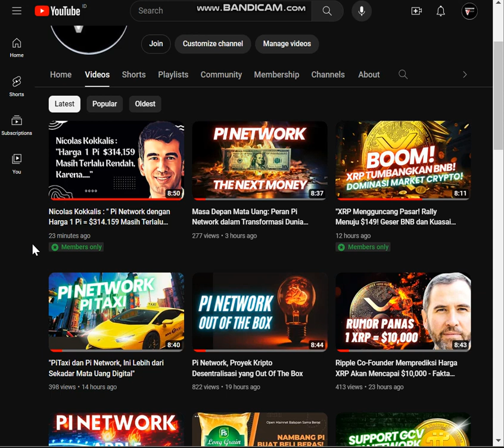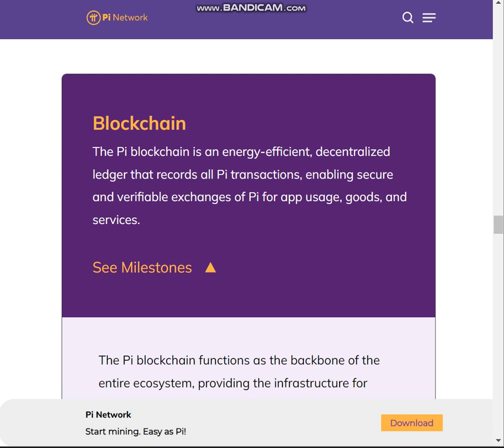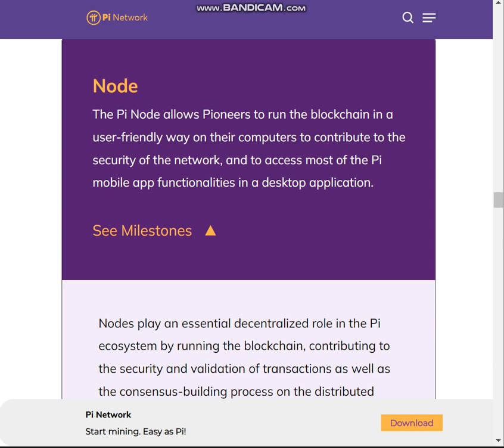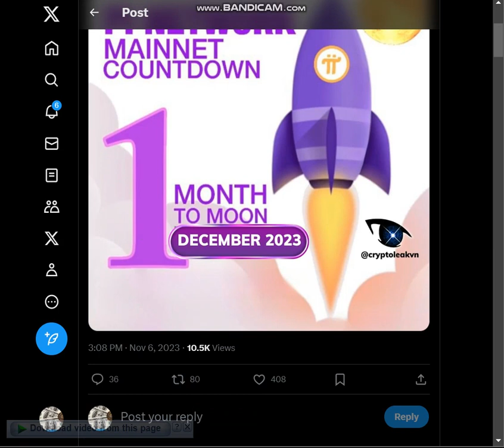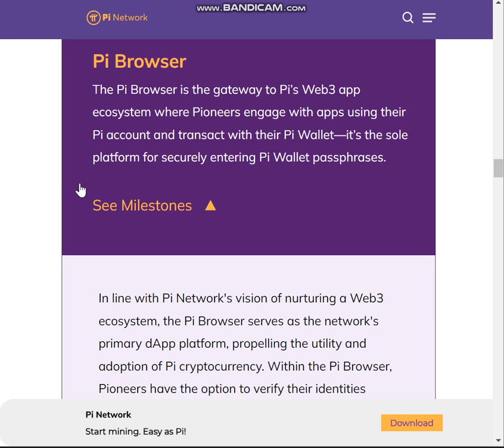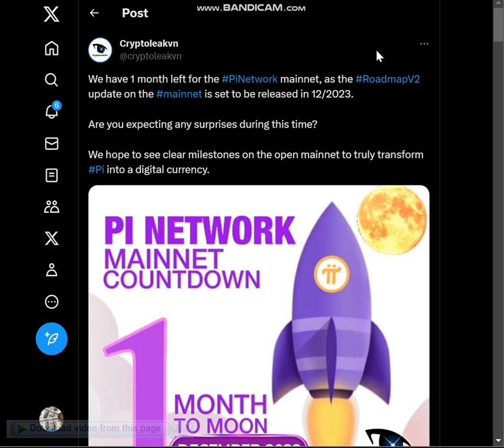"Menggebrak! Pi Network Siap Melangkah ke Era Baru dengan Mainnet RoadmapV2 di Akhir 2023!"